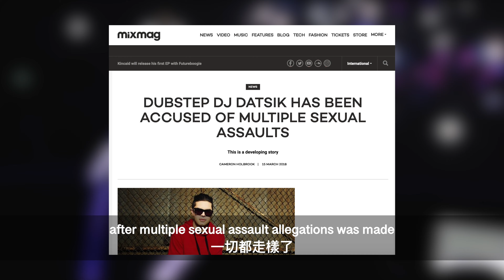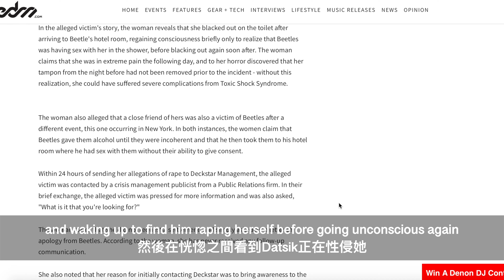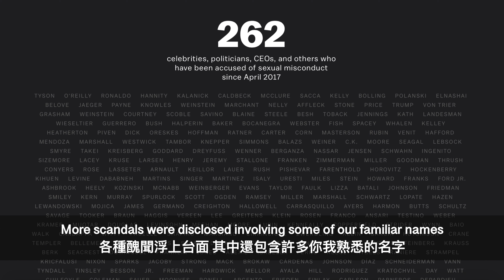藝術跟人品哪個重要？一個人渣鬼才你可以接受嗎？ - Datsik性侵醜聞與#Metoo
【CH/EN】
嗨大家好～今天的影片延續上週的N號房影片，要跟大家探討的是「藝術價值」與「道德」的關係。大家也知道有才華並不等於品德好，然而在藝人和名人的光環下，他們對大眾的影響力也不容小覷，是否表示「品德好」將影響藝術價值的因素呢？今天就拿著名Dubstep藝人Datsik的性侵醜聞做為題材，討論一下吧！
Hey all!
Make sure to leave a comment to show love, and don’t forget to LIKE, SHARE, and SUBSCRIBE to my channel and RING THE BELL so you don’t miss anything from me.
                                                                               -TERI xx

☾ ALSO FOLLOW ME ON 追蹤我
Giva Divas：goo.gl/pVSAiC